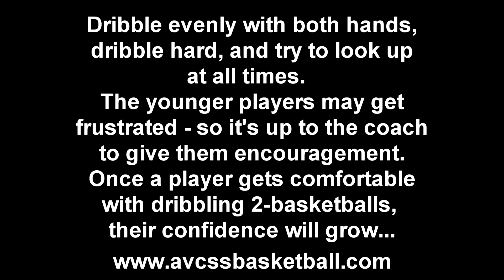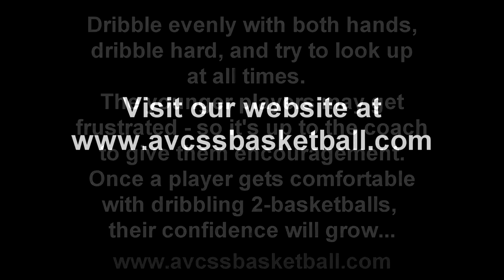Basic 2 Ball Dribbling Drill for Youth Basketball, Reverse Backwards dribbling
Check out this video clip demonstrating a Basic 2 Ball Dribbling Drill for Youth Basketball, using Reverse or Backwards dribbling. If you are a youth basketball coach or player looking for Plays, Drills, and Tips that will help you succeed in the game of basketball, Check out AVCSS Basketball. We have over 500 video clips and over 200 handouts available. We are here to assist youth basketball coaches to succeed, and help players help themselves improve their basketball skills.